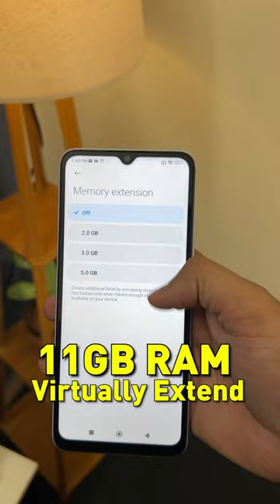Redmi 12C Unboxing & Review, Budget smartphone under ₹10000